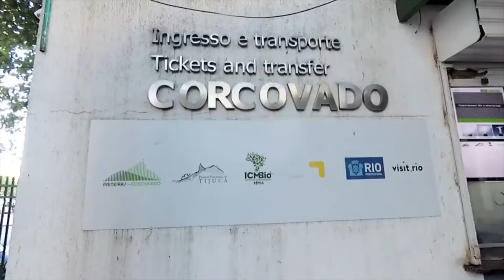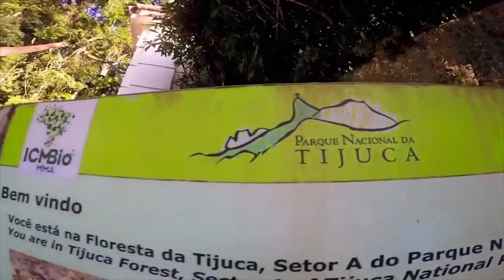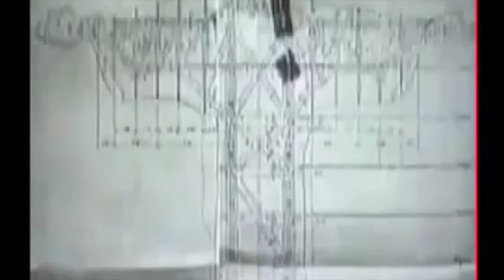Historia del Cristo Redentor del Corcovado, la imagen más conocida mundialmente de Brasil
En este asombroso video, te llevaremos en un viaje para descubrir la majestuosidad y el simbolismo del Cristo Redentor de Río de Janeiro. Únete a nosotros mientras exploramos la historia, el significado y la importancia de esta icónica estatua que se alza sobre la ciudad brasileña.

Asistente de producción: Milena Almeida

Agradecimientos:
Milena Almeida y Luis Carlos Guerrero Covo
Doctor Carlos Riveros